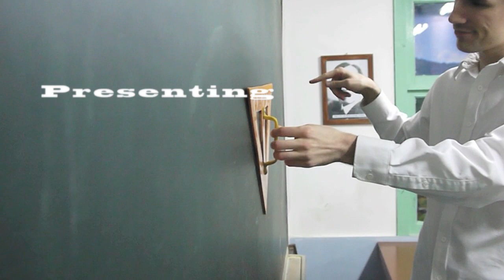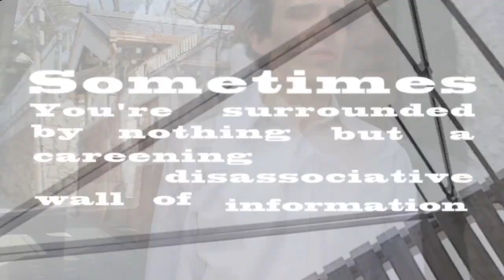Paint with a Needle and Thread — Trailer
Trailer for the short film "Paint with a Needle and Thread" based on a book by the same title. Directed by Michael Haight. Cinematography by Lee Jungyoon. Featuring J.M. Huffman. With music by WARPARADE.